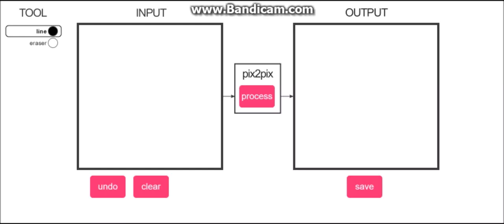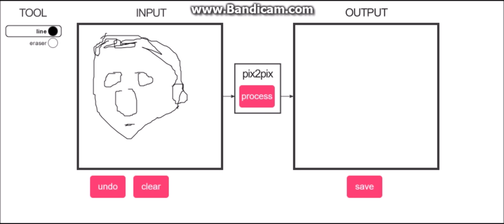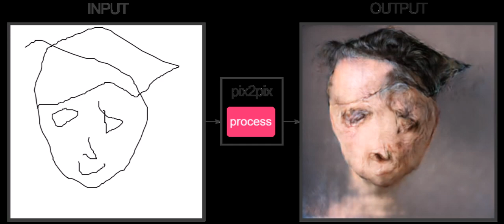My attempt at playing Photogenerator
I could not stop laugh at this LOL try it and laugh too